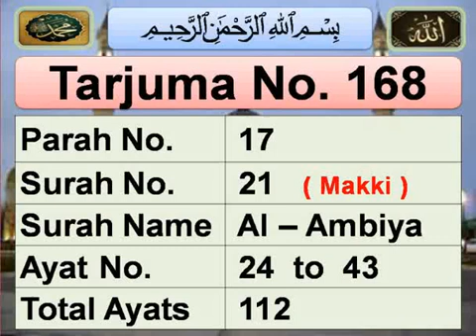Quran sharif listen with urdu translation|surah Al-Ambiya|Ayat 24 To 43|‎@quranrecitation2128